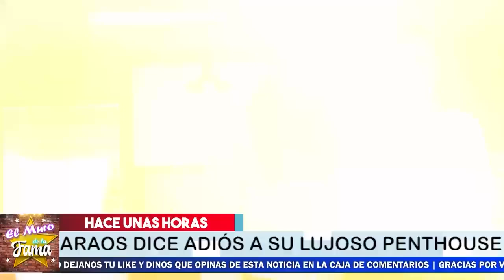🔴😭Entérate 𝗟𝗼 𝗤𝘂𝗲 𝗡𝗼 𝗦𝗮𝗯í𝗮𝘀 de Natasha Araos Le Hizo 𝗔 𝗖𝗵𝗶𝗻𝗼 𝗠𝗶𝗿𝗮𝗻𝗱𝗮 😱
¿Cuántos años tiene Natasha Araos?,¿Dónde nació Natasha Araos?, ¿Cómo se llama la novia del Chino?, ¿Cómo se conocieron chino y Natacha?,¿Cómo se llama el hijo de Chino Miranda?, ¿Cuántos hijos tiene Chino Miranda?, ¿Cuál es la cuenta oficial de Chino Miranda?,chyno miranda, chyno miranda enfermo , chyno miranda enfermedad,chyno miranda health, chyno miranda disease,  chyno miranda wife, chyno miranda net worth , chyno miranda y su esposa, chyno miranda instagram,chino miranda y su esposa, el muro de la fama

elmurodelafama

¡ BIENVENIDOS ‼️

Entertainment
Television program
noticias de espectaculos
espectaculos noticias
noticias de la farandula
tv mexicana
Televisa espectaculos
chismes
escandalo de los famosos 2021
farandula 2021
chisme de farandula
karol tamiko
programa hoy
suelta la sopa
polemica
Ventaneando